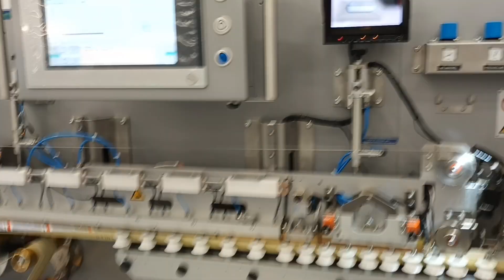Equipamento fabricação de tampas e cartuchos da Pasta de Dente